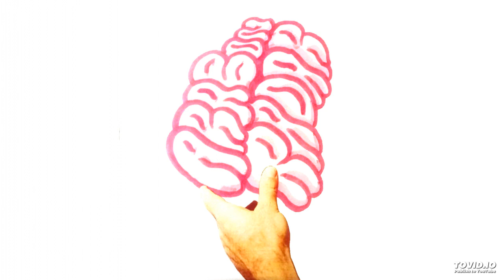Kid Commando - Id' Make A Great Soup (Arab On Radar Split 7", 2002)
Label: iDEAL Recordings ‎– iDEAL010
Format: Vinyl, 7"
Country: Sweden
Released: 2002